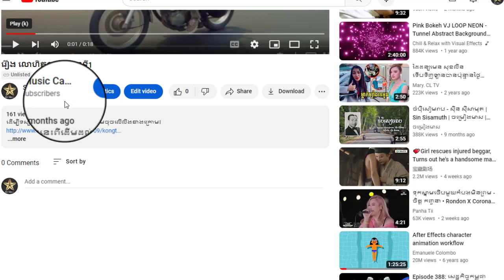រឿង លោហិតកាកី ភាគទី46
ដើម្បីទស្សនារឿងនេះពីដើមដល់ចប់ សូមចុចលើលីងខាងក្រោម៖

សូមអរគុណ